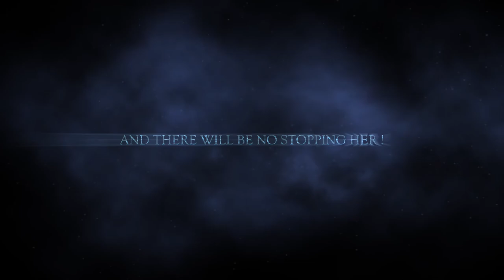PARKER STRIP NOVEL TRAILER 9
Strikingly gorgeous, dangerously smart, venomously deadly...